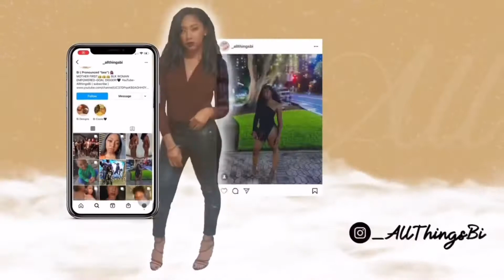MY TOP SUMMER FRAGRANCES | PERFUME TALK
Hey Babes! I hope you enjoy this video! Definitely let me know what’s your favs this summer or if you want to see more ☺️

CONNECT W/ME:

     eleven27.decor